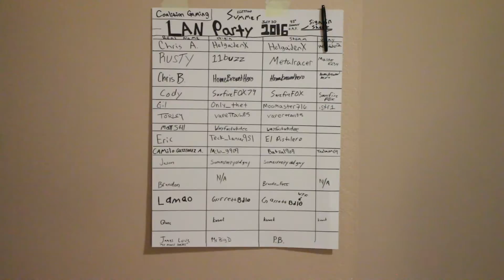Summer LAN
Video of our Summer LAN Party!

Everyone from Coalition Gaming showed up and made it a great time.

Edit: VapeTrail95 is actually VapeTrail85... My poor typing skills got the better of me...

HomeBrewedHero:
Honey Blue Blue
i7-2700k @ 4.8ghz
Gigabyte 970 G1 (OC)
16gb Corsair Vengeance

WayFastWhitee:
AMD FX-8370
MSI Gaming GeForce 1070
16gb Corsair vengeance
Cooler Master Hyper 212 Evo Cooler
NZXT Noctis 450 case

SureFireFox:
B-2
i5-3570
EVGA 970 FTW+
16gb Corsair Vengeance DDR3
Coolermaster Hyper n520
AZZA Hurrican

HelgaidenX:
Red Beast
i7-3770k cpu
EVGA 970 FTW+
8gb G.Skill Ares DDR3
Silverstone Redline RL-01 case
Cooler Master Hyper 212 Plus

11Buzz:
WindowsIsStupid
Intel i3-4170 CPU
8gb G.Skill Aegis
Powercolor Radeon RX480
Apevia X-Plorer Case

VapeTrail85:
Reanimator
AMD FX-6100 cpu
8gb G-Skill DDR3
EVGA Nvidia GeForce 670 FTW LE
Corsair H100i AIO cooler
Corsair Air 240 case

Tech_Lancer951:
Bruiser
AMD FX-8350
Zotac AMP! Extreme 980ti
16gb Crucial Ballistix Tracer
Arctic A30 Cooler
Cooler Master HAF FT